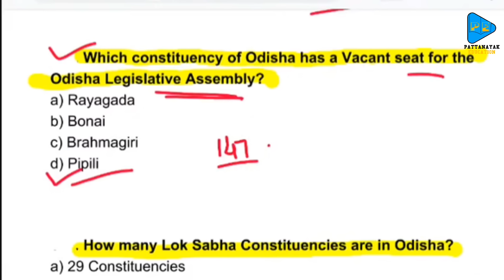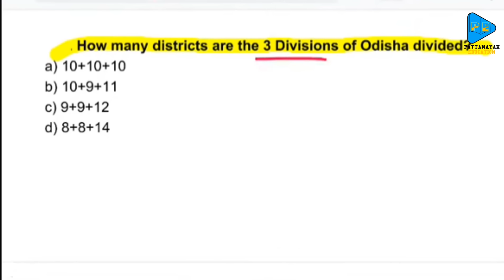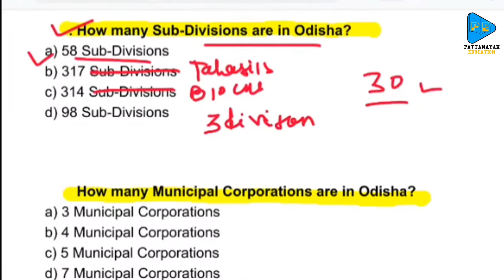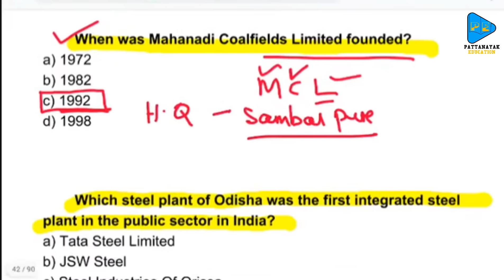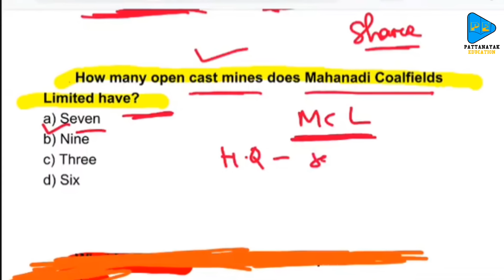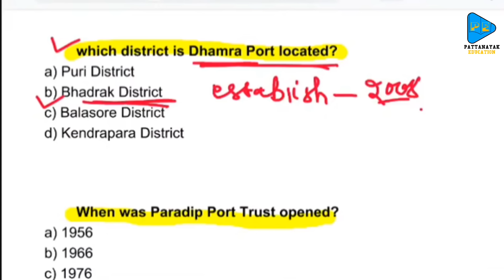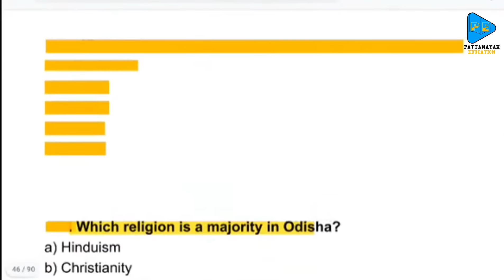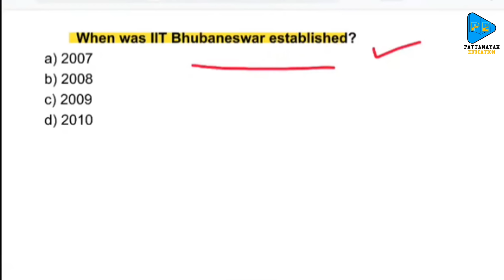Odisha Static GK for OSSSC Exams || Odisha Static GK MCQs for OSSSC RI ARI AMIN SFS ICDS 2024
Odisha GK Class 1 👆 👆

Odisha GK Class 2 👆 👆

Odisha GK Class 3 👆👆

Odisha GK Class 4 👆👆

Class 1 👆👆👆

Thanks & Regards
Priyanka Pattanayak
Pattanayak Education